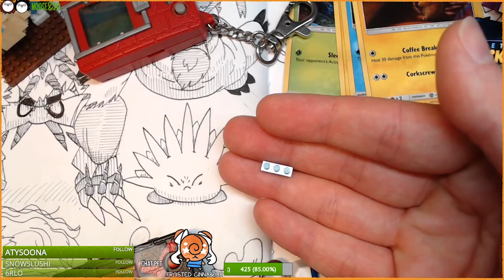Omegamon X and Omnimon X (Digimon X Diary, Day 25) - CWK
The much-anticipated Digital Monster X is released! Let's play with both the Black and White versions! Omegamon X had a long-lost American twin!